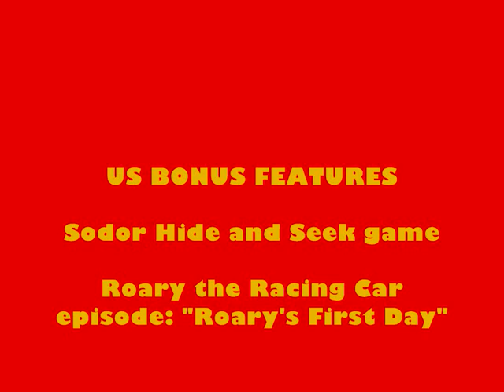Pop Goes Thomas DVD - Episodes Confirmed - Season 14 - Thomas & Friends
Episodes and Bonus Features of the upcoming Season 14 DVD release confirmed.
1. Pop Goes Thomas
2. Jitters and Japes
3. Thomas' Crazy Day
4. Pingy Pongy Pick Up

Bonus Features;
* Sodor Hide and Seek game
* Roary the Racing Car episode "Roary's First Day".

Thomas & Friends is owned and copyright of HiT Entertainment Limited.